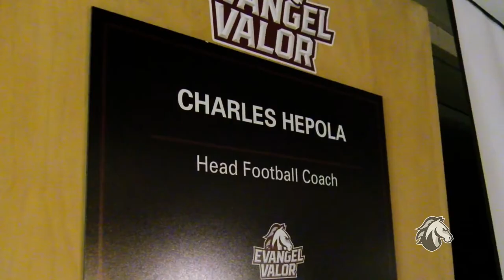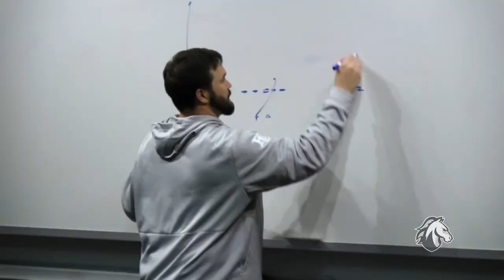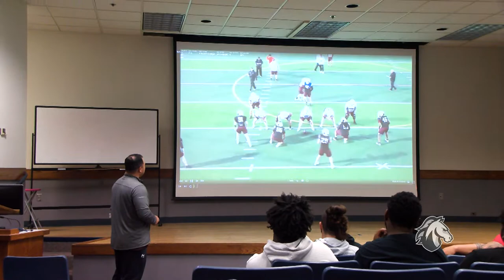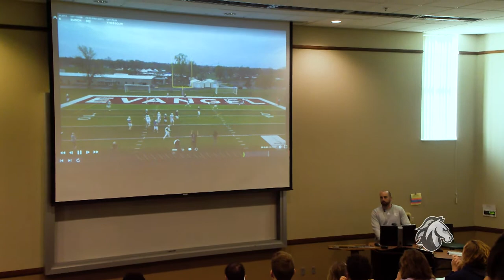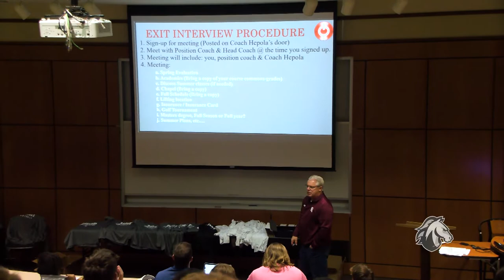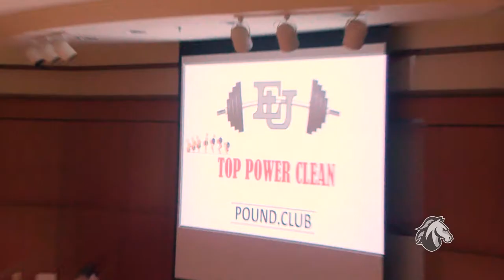Camp Season - EP 1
In episode one go behind the scenes with Evangel Valor football during the 2022 spring camp season. Coaches and players go through team and position meetings. The series will culminate with the 2022 Spring Game and the selection of team captains.